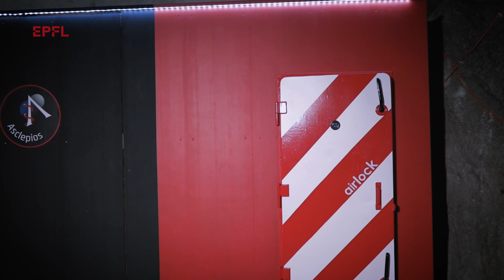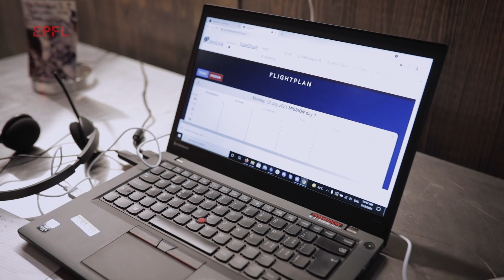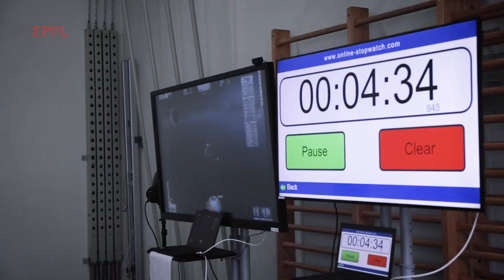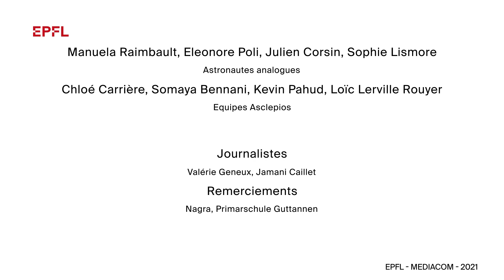Mission Lunaire Asclepios I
Le projet Asclepios, mené par des étudiantes et étudiants de l’EPFL, a pour but de simuler une mission lunaire tout en restant sur Terre. Pendant plus d’une semaine, six vrais-faux astronautes ont vécu dans la copie d’une base spatiale, en plein cœur de la montagne du Grimsel. Récit de cette expérience presque extraterrestre.